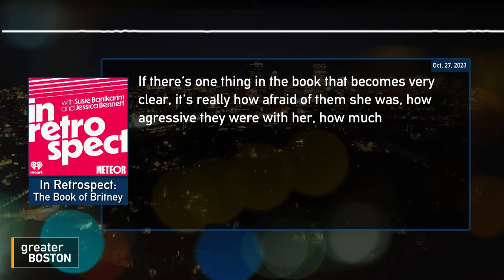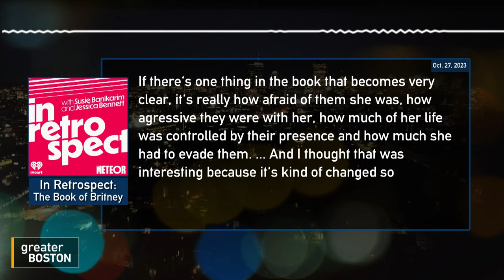From Britney to Baywatch: podcast tackles 90's pop culture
From Brittany Spears' mental health to the TV show "Wife Swap" 1990's pop culture is at the heart of the new podcast "In Retrospect." Host Susie Banikarim joined Tori Bedford to talk about the importance of pop culture and how it helped her understand American culture after immigrating from Iran.

00:00 - 1:00 Intro
1:00 - 3:40 The importance of pop culture
3:40 - 5:00 Britney Spears coverage
5:00 - 7:00 Kate Middleton coverage
7:00 - 8:38 The Real Housewives